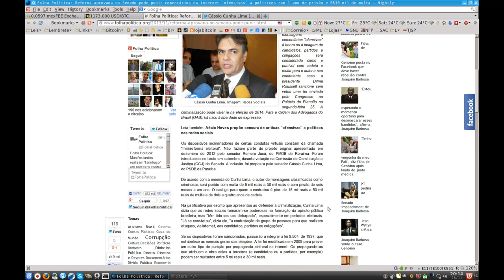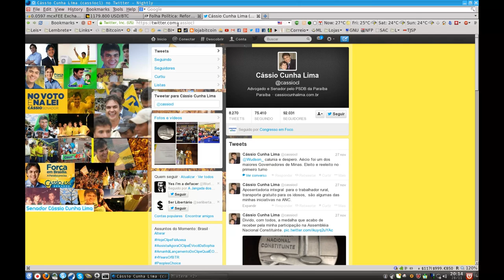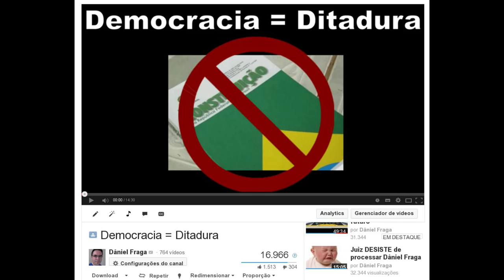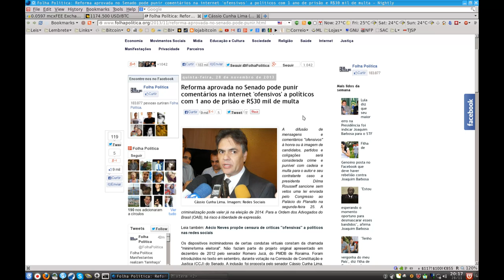Cássio Cunha Lima (PSDB): VAGABUNDO que não quer críticas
Reforma aprovada no Senado pode punir comentários na internet 'ofensivos' a políticos com 1 ano de prisão e R$30 mil de multa

Folha diz que Cássio está inelegível em 2014 e lançará Pedro candidato (tal pai, tal filho)

Senador Cássio Cunha Lima paga jantar comemorativo com recursos públicos

nome civil: Cássio Rodrigues da Cunha Lima
data de nascimento: 05/04/1963
partido / UF: PSDB / PB
naturalidade: Campina Grande (PB)
endereço parlamentar: Anexo I, 10º andar

Leituras recomendadas:

LIVRE EXPRESSÃO- 2. O caluniador e o difamador